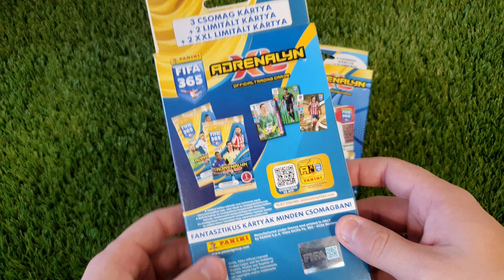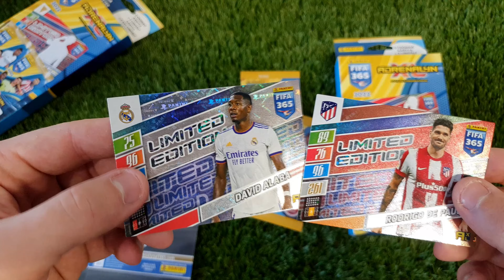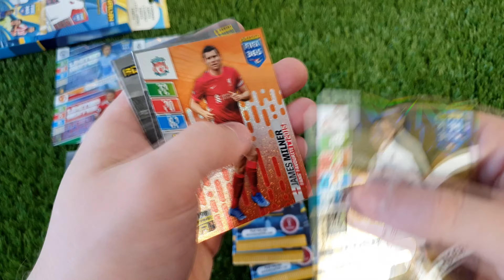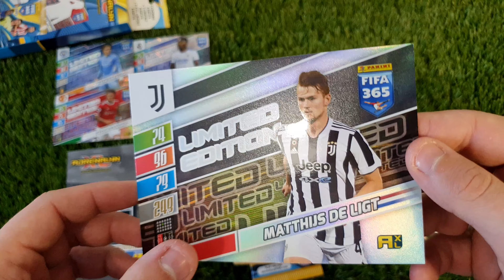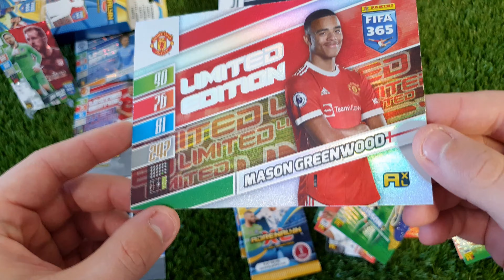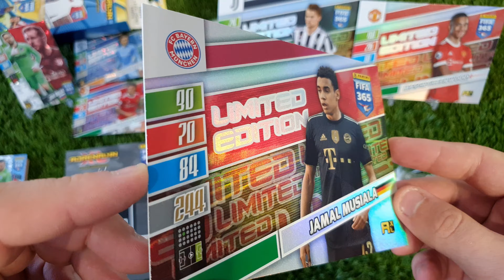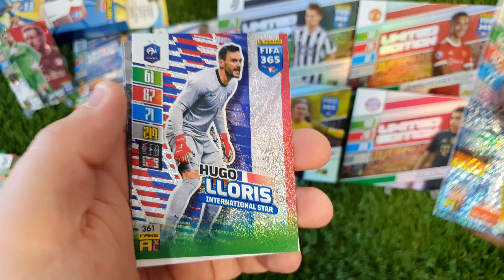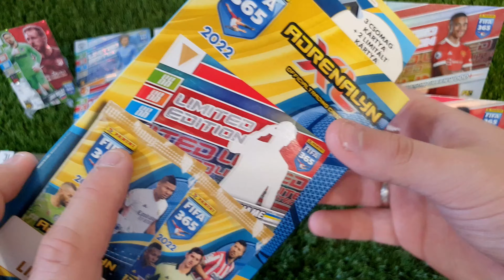Panini Adrenalyn XL FIFA 365 2022 XXL Bliszter Dobozok | Bontás